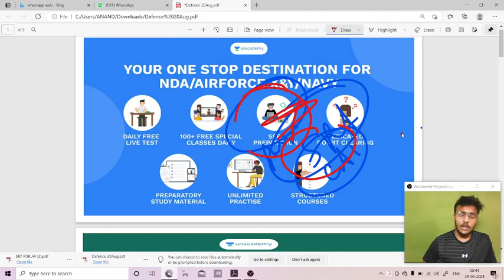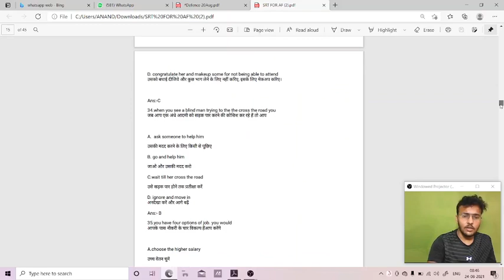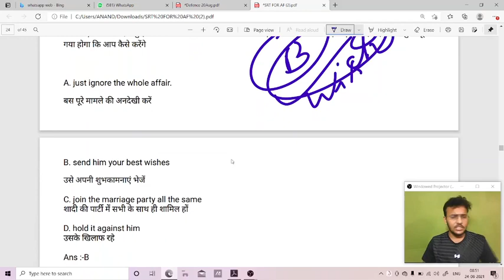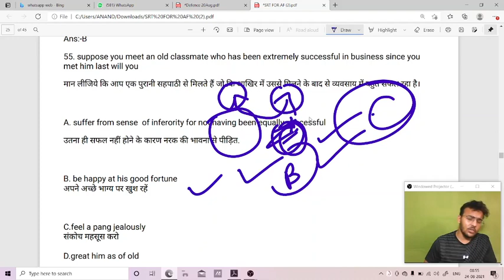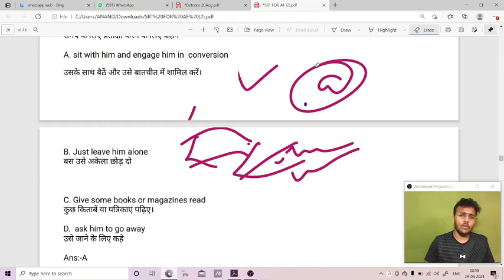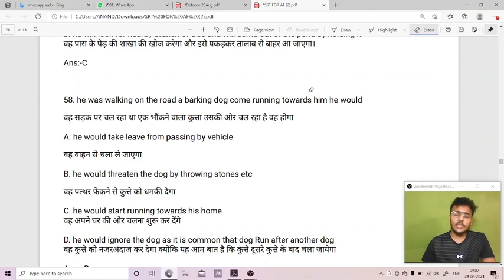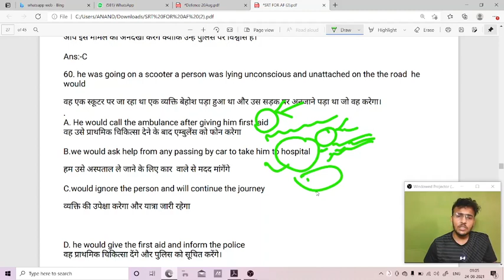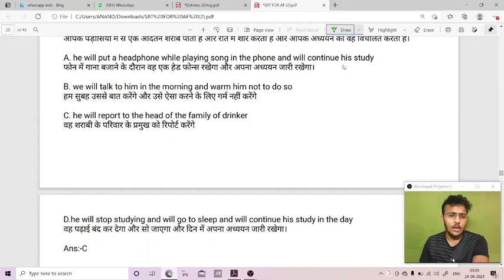Situation Reaction Test | Airforce Phase Second Exam SRT Test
Jai Hind 🎯✅

Unlock Code - ONLINED50

Guys If You Are Preparing For Airforce XY Group Phase Second Exam Then You Can Watch This Full Video Thank You Jai Hind 🎯🔥-

Airforce XY Group Phase Second Exam
Airforce Phase Second Exam
Airforce XY Group Phase Second Exam Srt Test
Srt Tesr For Airforce Exam
Airforce Exam Srt Question ANSWER
Airforce Exam Srt Test
Srt Question ANSWER
srt Question & Ans
Airforce Srt Test
Situation Reaction Test Question Answer